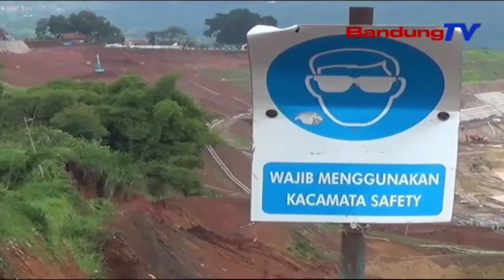7 Imah Dierong Bakal Kasaeur Alatan Proyek Pangwangunan Tol | TP | BANDUNGTV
| TP | BANDUNGTV | ELBY NOPITRI | Mangbelas-Belas Imah Anu Pernahna Di Opat Dusun, Desa Sinarmulya, Kecamatan  Sumedang Utara, Kabupaten Sumedang, Kapangaruhan Ku Proyek Pangwangunan Tol Cisumdawu. Katambah-Tambah, Ayeuna Keur Meumeujeuhna Usum Ngijih, Ngabalukarkeun Lahan Tatanen Warga Ambles Anu Jerona Lima Meter.